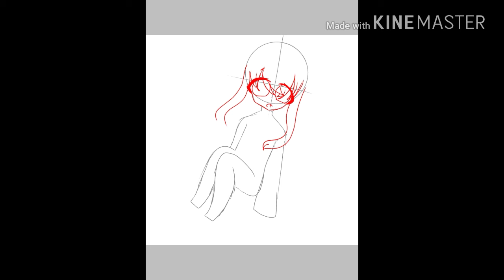Change Style of Mascot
:) mị đổi vì có vài đứa nói con kia giống simmy!